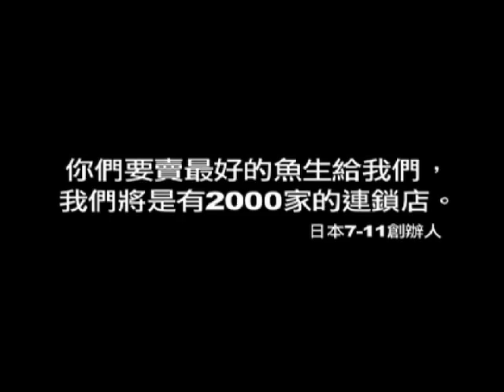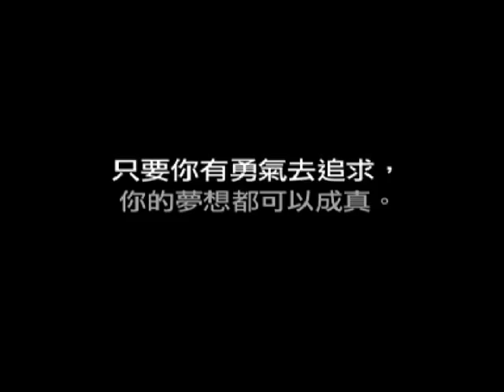Preview Low.m4v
For preview